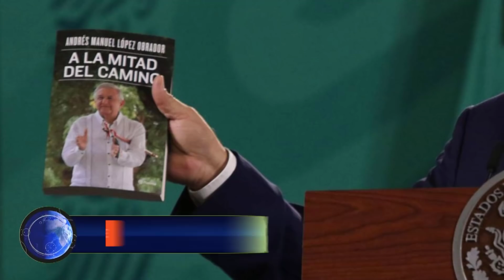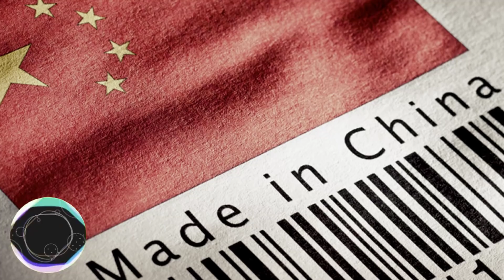AMLO BUSCA LA UNIÓN DE NORTEAMÉRICA PARA ENFRENTAR A CHINA